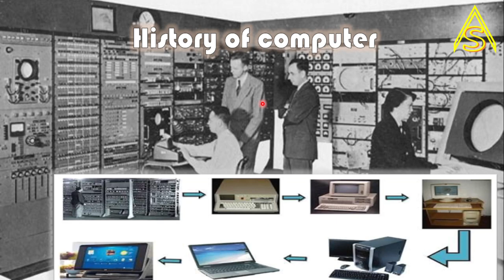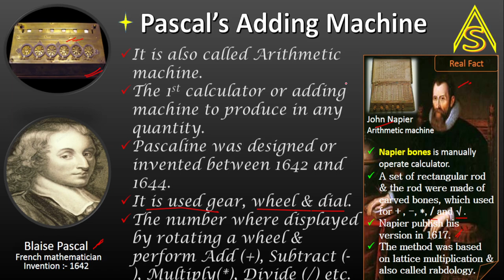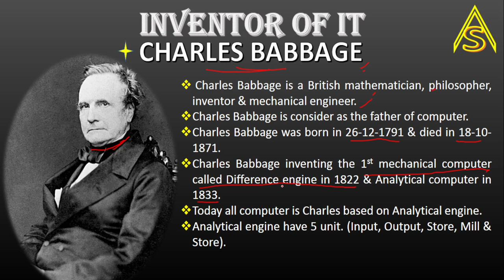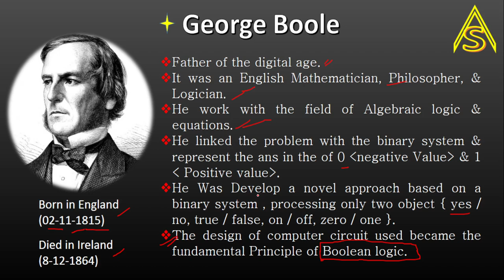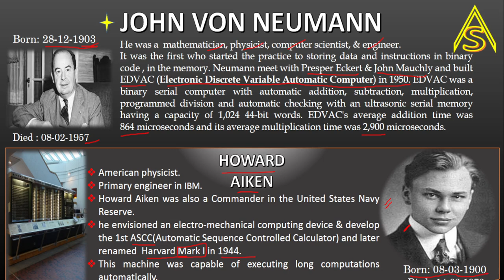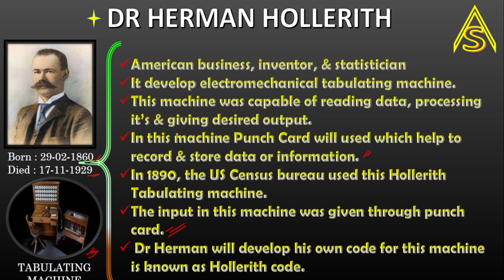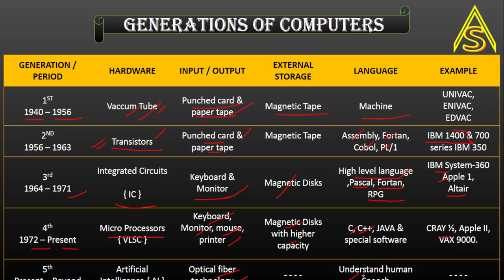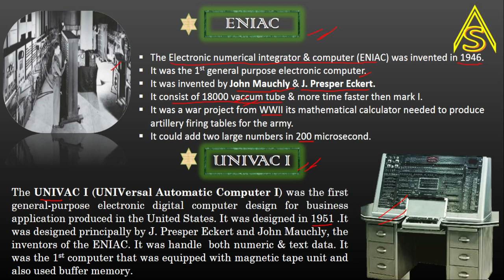evolution of computer | abacus | pascal | leibniz | charles babbage | eniac | univac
Welcome in the technology channel, we just come with always the new topic of computer application & today the topic is Evolution of computer which content are :-
various calculating device
abacus | Pascal adding machine | Leibniz calculator |
Early IT inventor
Charles Babbage |
john Napier |
ibm| mechanical calculator | ibm pc | Napier bones
Augusta ada | chales Xavier thomas | george boole
dr herman hollerith | john von neumann |
howark aiken | mark | generation of computer |
type of computer
mini computer | micro computer | mainframe computer | super computer |